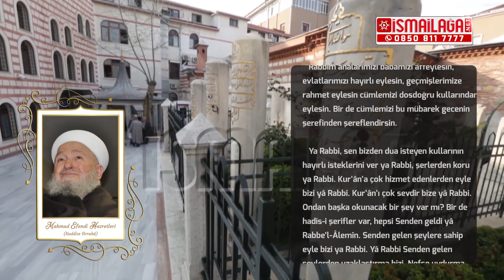Mahmud Efendi Hazretlerinin Kadir Gecesi Sohbetinden Kısa Bir Kesit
Mürşidimiz Mahmud Efendi Hazretleri; Sünnet-i Seniyye'nin lüzûmu ve Şâh-ı Nakşibend Hazretlerinin: "Bizim yolumuz sohbettir" sözü gereği, sohbete âzamî önem vermiş ve vaaz-ü nasihatleriyle sünnet bilincini aşılayıp şuur dağıtmıştır. Geçtiğimiz senelerde bir Kadir Gecesi vesilesiyle îrâd etmiş olduğu bir sohbetinde âhiretin ebedî hayat olduğunu vurgulamış ve bu konuda nasihatlerde bulunmuştur. Bu video, ilgili sohbetten kısa bir kesit ve vecîz bir dûa ihtivâ etmektedir. İstifâdenizi dileriz.